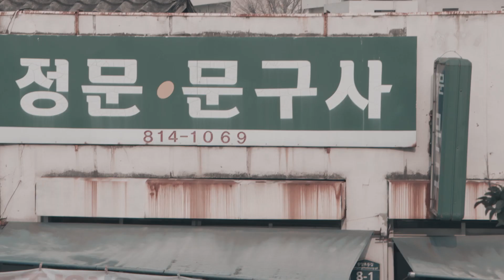E SENS - Back In Time (Official MV)